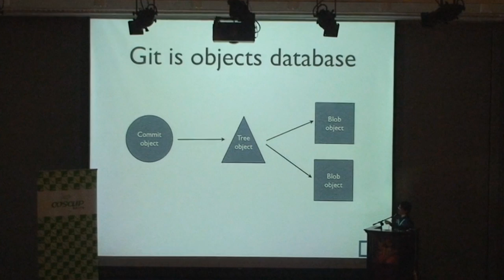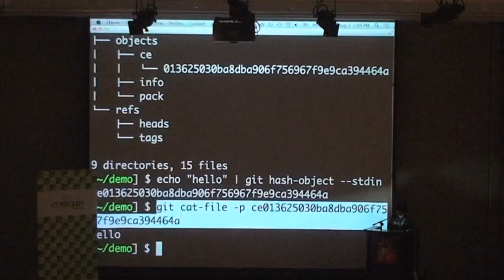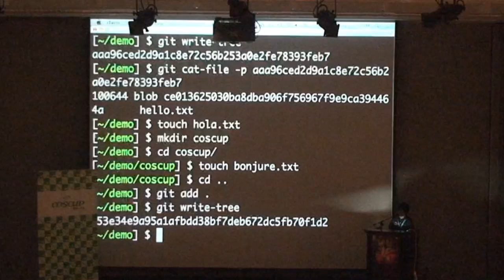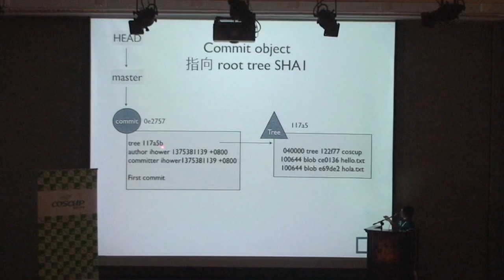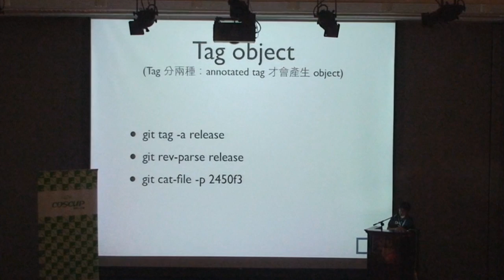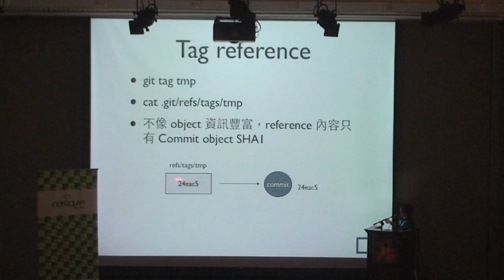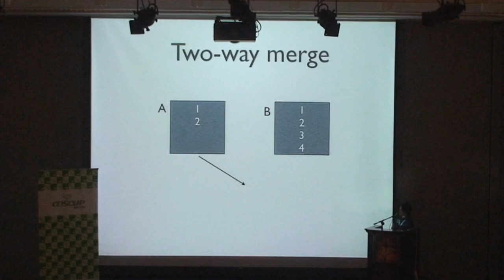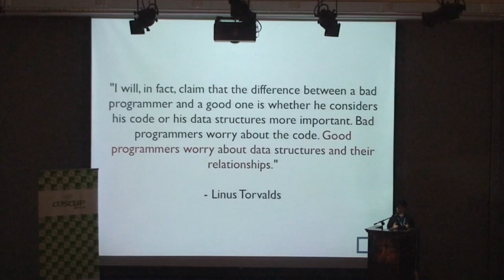[COSCUP 2013] Yet another introduction to Git - from the bottom up - ihower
版本控制系統是當代軟體開發所不可或缺的工具，而 Git 是其中最先進和熱門、且為開放原始碼的版本控制系統，Git 是由 Linux Torvalds 所發明，因其分散式、效能好、本地存取、無痛分支的特性，而普遍適合各種開發流程，受到多數人喜愛。本議程將介紹 Git 這套開放源碼、分散式的版本控制系統，並從 Git 的內部原理開始，從不同角度介紹 Git 的概念。